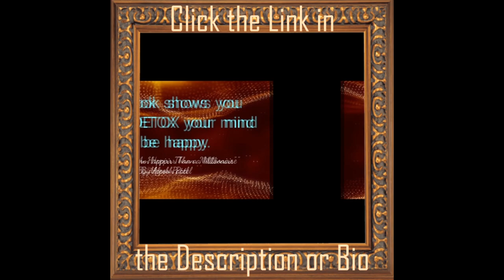This book will make you happy!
I am happier than a millionaire by Alpesh Patel. (Inner Strength & Happiness)
This book will make you happy! click or copy and paste for Amazon.
1.To be Happy is easy & free.:
This book shows easy ways to be happy. You do not have to spend a penny to be happy. Book shows how you can train your mind to be happy. Book shows how you can treat yourself and others to make you happy. Helping others make you feel happy, not necessarily you have to help someone with money. You can spend some time for some one. It's the way how you spend your time to make you happy. Book shows how to focus and convert your mood to be happy. Every individual has skill to be happy within. To be happy is original nature of every soul. You do not have to spend any money to be happy. After understanding this book you can improve your relationship. To detox our mind we do not need any money, you will see that in it. It shows relationship between Success and Happiness. After understanding this book more and more people will be attracted towards you. This book shows our approach towards our life. The way we react to every minor thing and situation that affects our attitude. We don't have to spend any money to be happy, just read & understand this short and to the point book. And change your attitude towards your life to be happy. To be happy is easy and free. Thoughts in this book put together with the dream to see whole world happy.

2. Book will show you how to train our mind to be happy.
  One of the way to be happy is to train our mind. Book shows how to train our mind. How to control our thoughts? how to watch what we are thinking and doing? Book show how to think to be happy and what to think and ways we can train our mind. What to repeat and re think, remind and what not to say or think. No one from outside will make you feel happy. Its the way we train our mind to be happy.

3. Book is about how to focus & Convert our mood to be happy.
 Book shows how to change our mood. How we can control our mood. Different ways to control our mood to be happy. Lots of simple tips to change our mood. Normally when you are in a bad mood entire day goes bad right? But there is ways you can change your mood and get back to normal or even happier mood in few minutes after understanding this book.

4. How to dust off your skill to be happy.
    That was my thought to write this book. As I know how to be happy with lots of observations, experiences and other sources, that to be happy is so easy and free. On top of all it is within in all of us. Its not like any guru has more and any normal person has less. It is at the same level in each and individual soul. Some utilize it and becomes more happier and some still has dust over it and never tried to find out what happiness is? Everyone wants to be happy but how many tried to dust of and try to find happiness? That is what this book is about.

5. Improves relationship.
    This book is about the techniques how to be happy. Some of the ways is to be happy is to make others happy by just being generous with others praising them by saying inspiring words. Just by being happy yourself will spread positive and happy energy around you. And everyone likes that. This book shows how not to mix up relationship and attitude towards different relationships. This book will help you improve your relationships with everyone.

6. Detox your mind to be happy.
    If you are thinking no one cares for you. Nothing goes right with me. I am not worth it. I am clueless, hopeless, or lost. If you feel you are by yourself and whole world is your enemy. This book is for you. This book can change the way you thinking. You just have to read this book with open mind with receptive way. You just have to give this book a chance and see the difference.

7. Way to be successful.
     They says happier person makes more money better position and more success. That is what this book is about. Name of this book it self is “I am Happier Than a Millionaire”. This book shows journey towards success is happiness. If you want to be happy and successful this book is for you.

8. Attract more people towards you.
 Did you ever seen any negative or unhappy person attracted you. Because that type of people releases negative and unpleasant energy which keeps you away from that person. This book is about making you happy. Every happy person releases positive, pleasant and happy energy which works as magnet towards others and people gets attracted to you. To attract people you need to be happy.